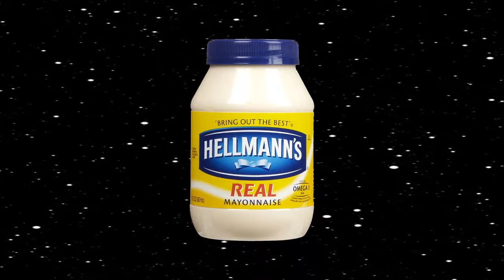Dabes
This video is me trying to describe what happened in my dream late in the day when the details are...a little fuzzy.